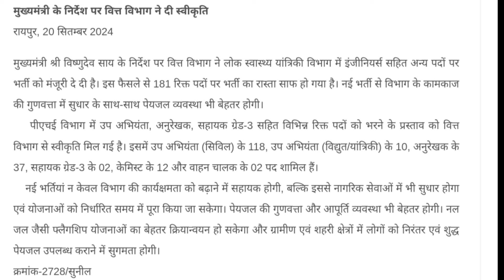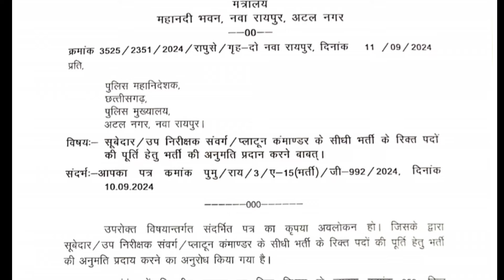भर्ती ब्रेकिंग 181 पदों पर भर्ती अनुमति वित्त विभाग ने खोला भर्तियों का पिटारा/1000 पदों पर अनुमति